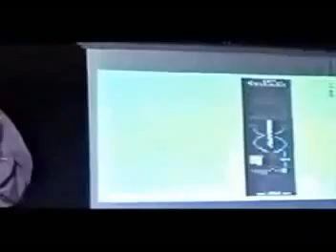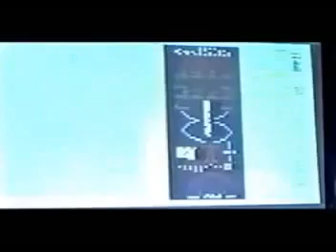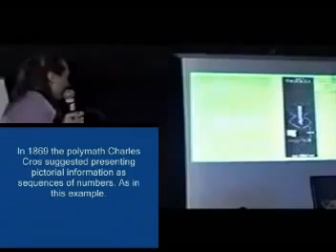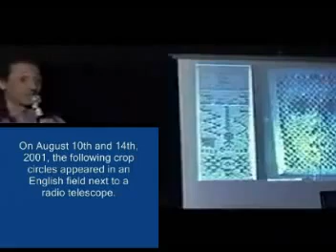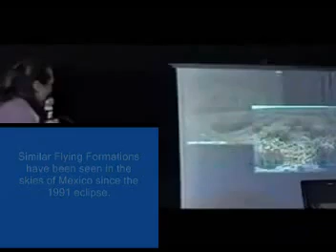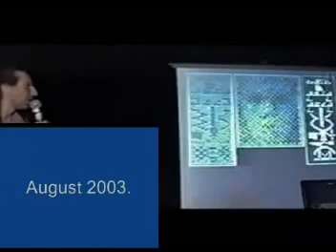Crop Circles according to Physicist Nassim Haramein.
Nassim Haramein is a Physicist and one of the great thinkers of our day. This is a short clip from an eight hour lecture he gave years ago. I posted this because the information given in regard to the crop circles is stunning to say the least. These crop circles many have not even heard of much less seen and have significant importance to how humankind perceives itself. In truth an alien message for all to see, not just the governments or S.E.T.I.'s of the planet.

Nassim Haramein at the Rogue Valley Metaphysical Library. 2003.